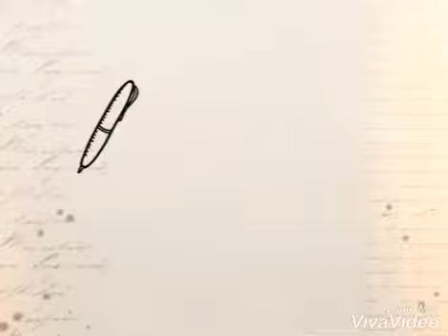My first day at school